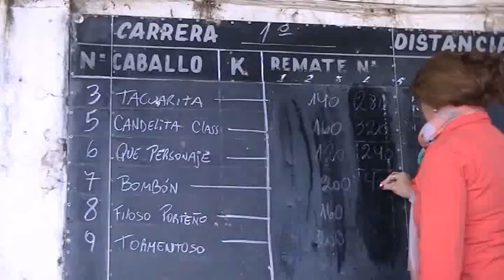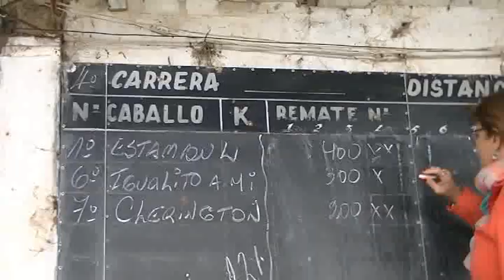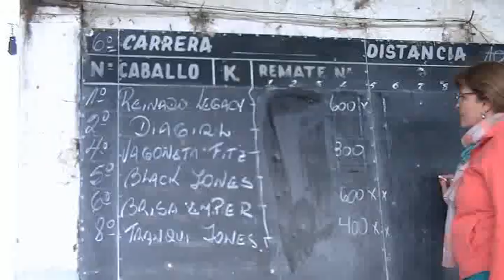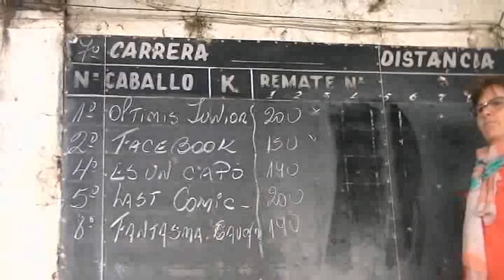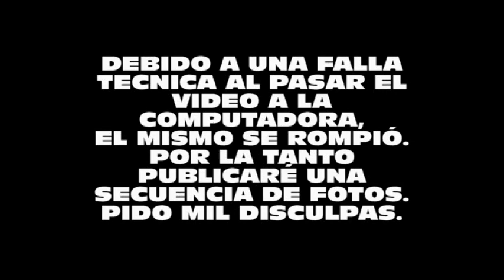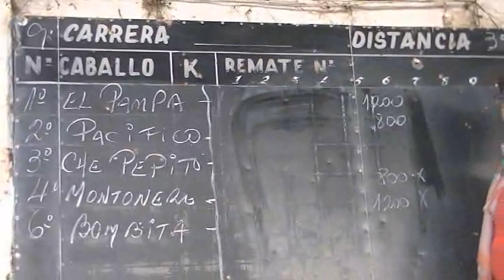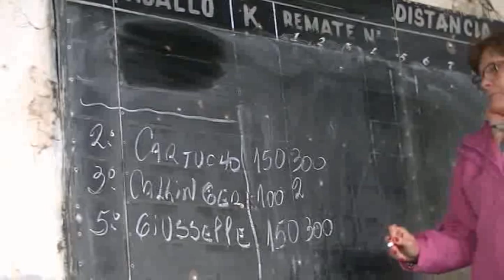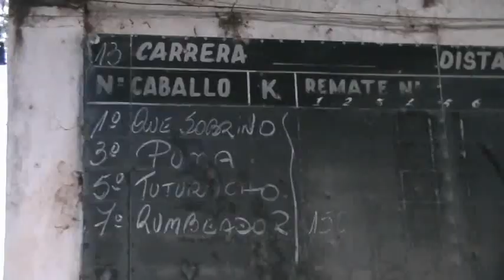Villaguay 13 05 2018